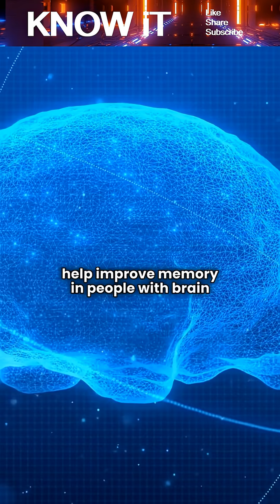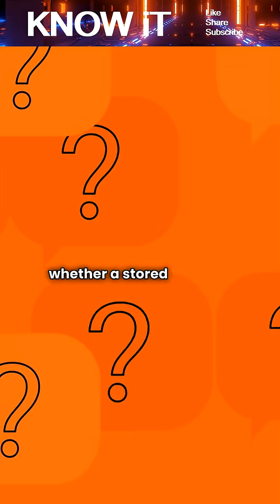Can Human Memories Be Stored in Storage Devices?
Human memories cannot currently be stored in storage devices like digital files. While technology can record brain activity and assist memory function, memories are complex, emotional, and constantly changing. This makes full digital storage of personal memories extremely difficult with today’s science.